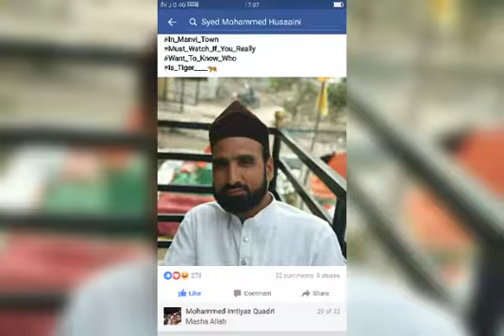Huseni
Video from sayad ibrahim husaini